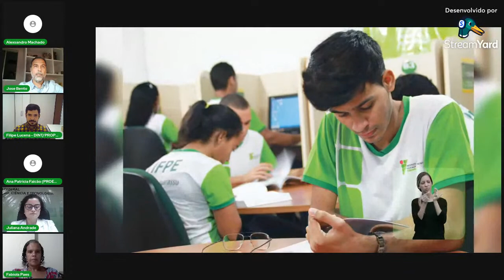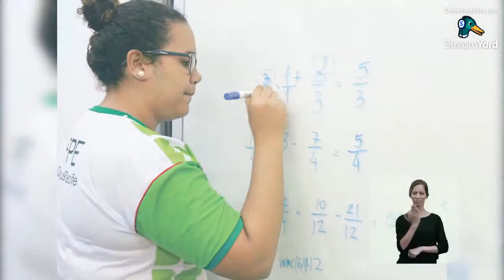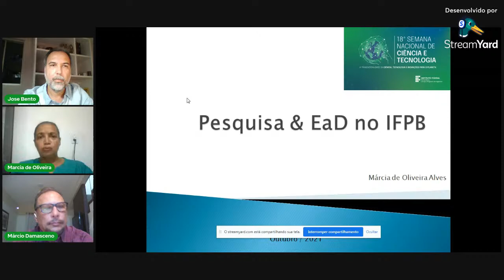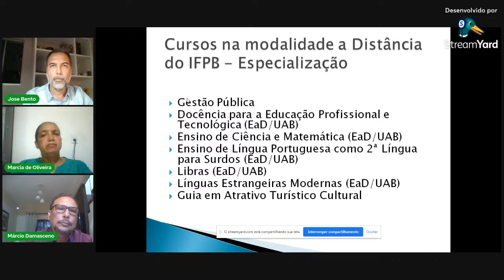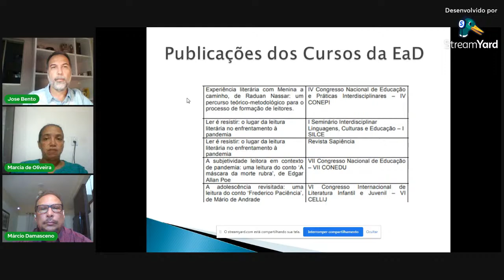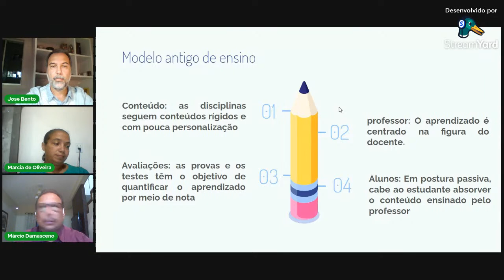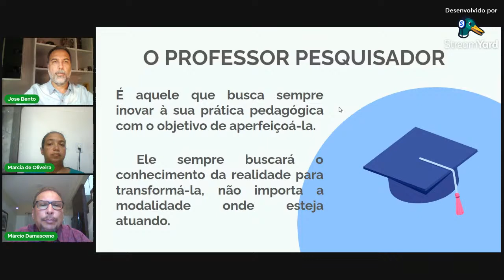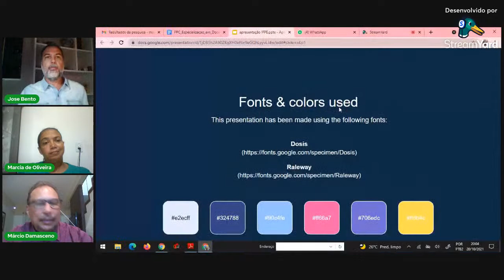18ª Semana Nacional de Ciência e Tecnologia - Mesa de Abertura + Mesa-redonda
20/10/2021
18h30 – Mesa de Abertura
19h – Mesa-redonda “A experiência da Pesquisa com estudantes da modalidade a distância”

Instituto Federal de Pernambuco
Diretoria de Educação à Distância